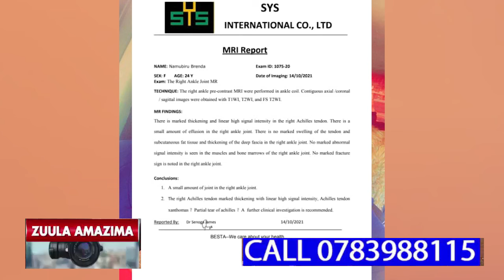WUNNO ALUMIRIZZA MUKKA KITAWE OMUTO OKUMULOGGA NAMULEMESA OKUZANYA OMUPIIRA...